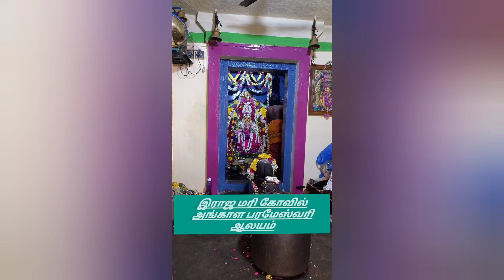இராஜ மாரி கோவில் அங்காள பரமேஸ்வரி ஆலய வழிபாடு# village YouTube...